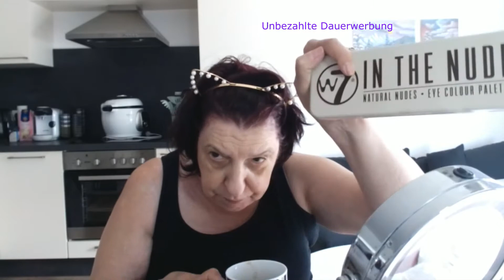Natürlicher Alltagslook full Face mit neuen Produkten